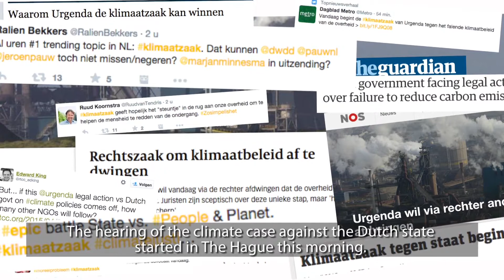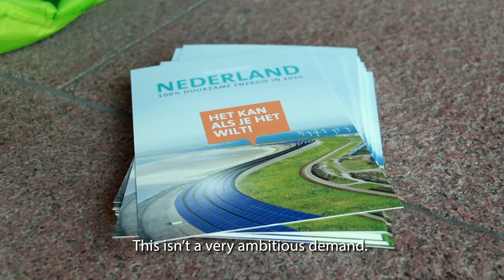Urgenda climate case hearing before the district court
The Urgenda climate case against the Dutch Government

Together with 900 citizens the Urgenda Foundation filed the Climate Case against the Dutch Government. On 14 April 2015, the district court in The Hague will hear the arguments of the parties.